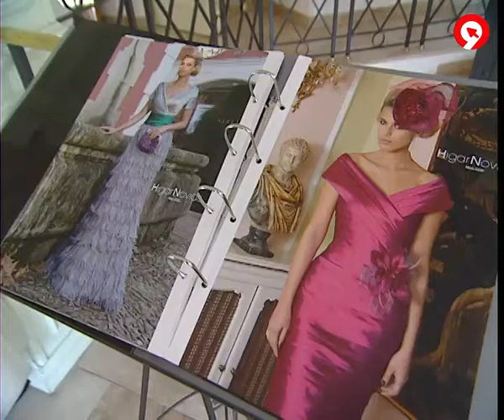Ocupa't 26-11: l'alta costura toca a la porta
Si t'interessa el món de l'alta costura tens una bona oportunitat amb l'oferta de hui.  L'empresa d'un conegut dissenyador valencià necessita tres persones. Un dependent, un home, per a la botiga que té a València. I dos dones per a les botigues de Xàtiva i Gandia. El món del glamour toca a la porta!